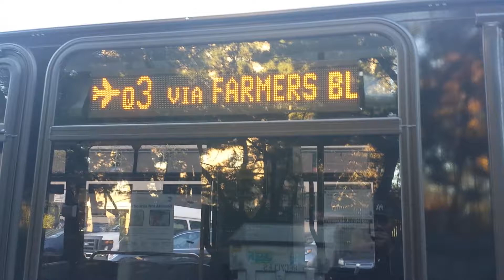MTA NYC Bus: A Talking Nova Bus LFS [#8352] ✈ Q3 Bus to JFK Airport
Here we have a 2015 Nova Bus LFS #8352 ✈ Q3 Bus to JFK Airport.

The bus driver uses his text to speech app on his Verizon phone to make the onboard announcements on the bus. Please do NOT ask me if the MTA bus talks.

*This is a Jamaica Bus. Do NOT ask me why this bus is at Gun Hill Depot. The bus driver was doing a code break.

**Yes I know the bus driver.*

Taken 11/9/2016